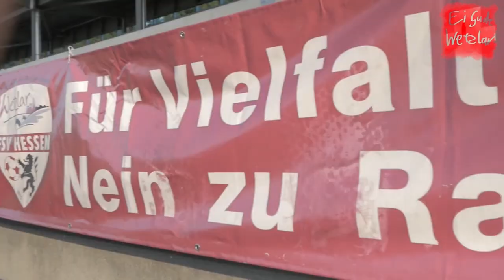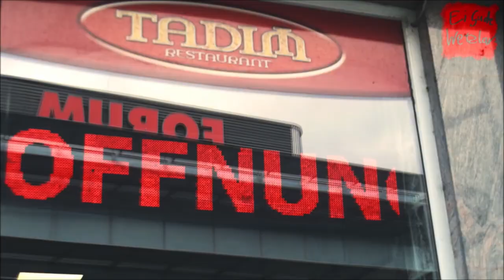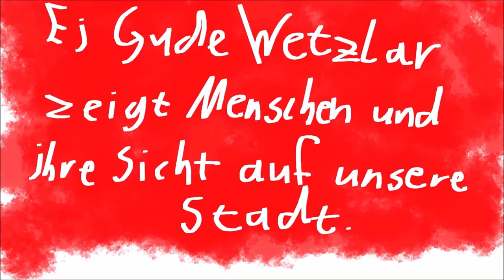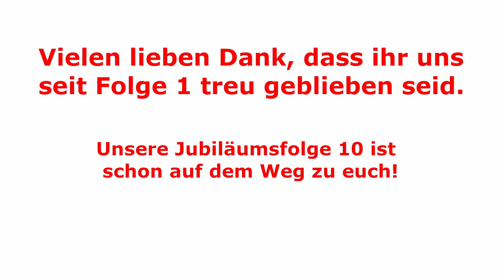Wetzlar hier Wetzlar I Best of Musikvideo I Ghostbastardz I Ei Gude Wetzlar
Vielen Dank an die Ghostbastardz, dass sie uns unter anderem dieses legendäre Lied zur Verfügung stellen. Wir hoffen, dass ihr diesen Rückblick auf die bisherigen Folgen genauso genießt wie wir, und uns weiterhin treu bleibt. Vielen Dank!